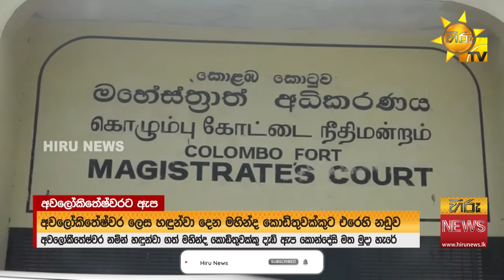අවලෝකේතීශ්වරට මානසික රෝගයක් - ඇප මත නිදහස් - Hiru News